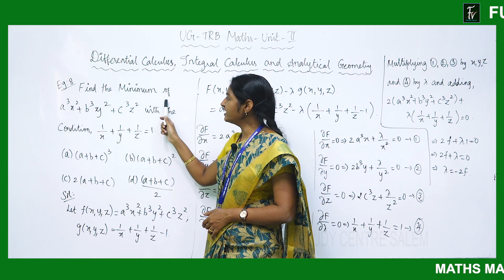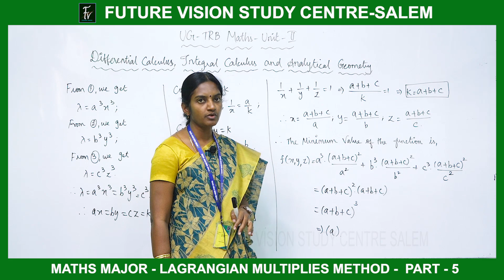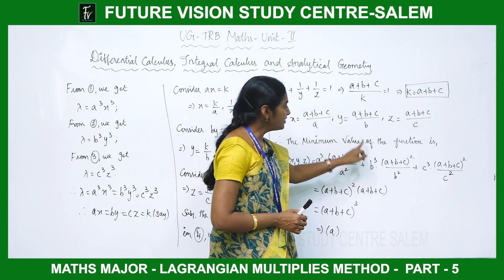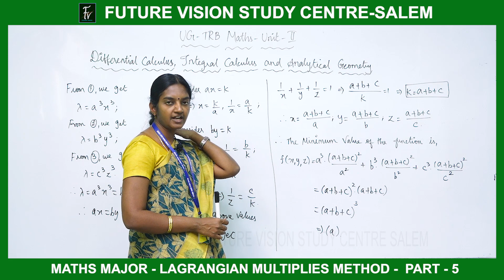LAGRANGIAN MULTIPLIES METHOD - PART - 5 - UG TET - நியமனதேர்வு - UNIT - 2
TOPIC : LAGRANGIAN MULTIPLIES METHOD - PART  - 5 - UG TET - நியமனதேர்வு - UNIT - 2

SUBJECT :  UG -TET - போட்டித்தேர்வு - நியமனத்தேர்வு
EXAMS : UG TET EXAM - 2022..

 UG - TET - போட்டித்தேர்வு (நியமனத்தேர்வு) புதிய ONLINE & நேரடி வகுப்புகள் விபரங்கள்  & SYLLABUS பெற

என்ற TELEGRAM CHANNEL - ல் JOIN செய்துகொள்ளவும்